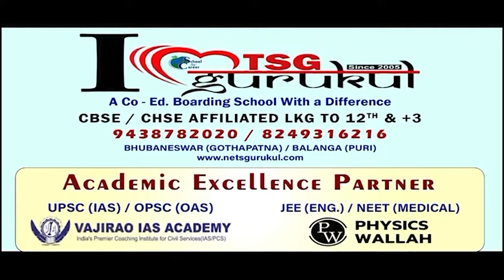ବିଜେଡିର ପରିବାରବାଦ ରାଜନୀତିରେ ଲୋକ ଲଗାଇଲେ ଅଙ୍କୁଶ || BJD Family Politics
ବିଜେଡିର ପରିବାରବାଦ ରାଜନୀତିରେ ଲୋକ ଲଗାଇଲେ ଅଙ୍କୁଶ । ହାରିଲେ ନବଙ୍କ ଝିଅ ଦୀପାଳୀ ଦାସ । ରବି ନନ୍ଦଙ୍କ ସ୍ତ୍ରୀ ଇନ୍ଦିରା ନନ୍ଦ ଓ ସମ୍ବିତ ରାଉତରାୟଙ୍କ ସ୍ତ୍ରୀ ଗୀତାଞ୍ଜଳୀ ରାଉତରାୟ । ଉଭୟ ସ୍ବାମୀ - ସ୍ତ୍ରୀ ସୁଦାମ ଓ ରଞ୍ଜିତା ମାର୍ଣ୍ଡି ବି ପରାଜୟର ସ୍ବାଦ ଚାଖିଲେ । ବିଜେଡିର ସତ ଚେଷ୍ଠା ପରେ ବି ଜିତିଲେନି ପ୍ରଣବଙ୍କ ମା' ସନ୍ଧ୍ୟାରାଣୀ ଦାସ ।